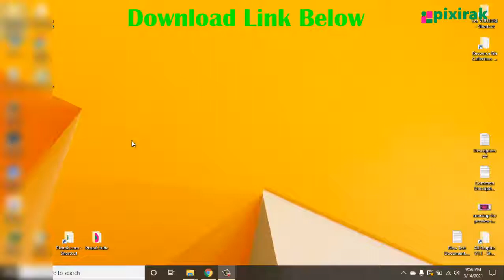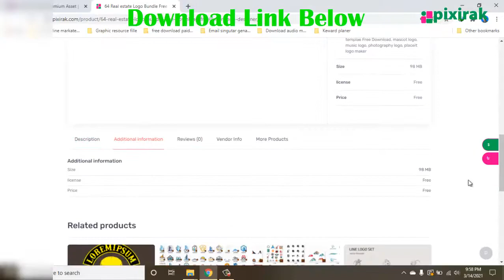64 Realestate Logo Bundle Free download By Pixirak | Freelancer Logo designer ,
Hello Dear ,